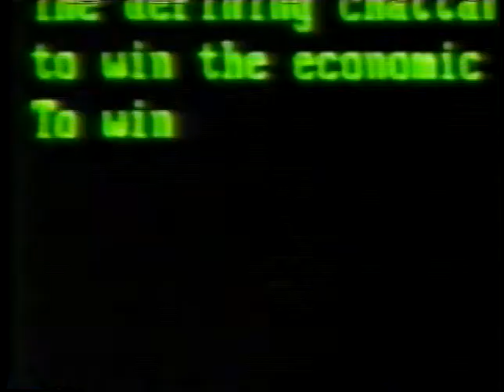Crossroads (TV Series 1992–1993)Dalton James, Robert Urich, Jared Simon